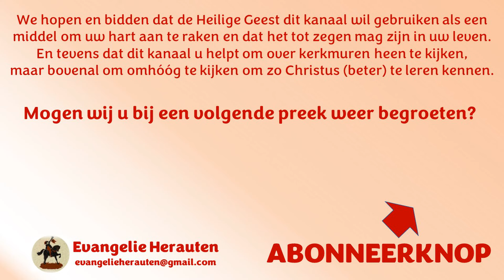Ds. P. den Ouden | Jesaja 53:5 | Lijdens en avondmaalspreek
Maar Hij is om onze overtredingen verwond, om onze ongerechtigheden is Hij verbrijzeld; de straf, die ons den vrede aanbrengt, was op Hem, en door Zijn striemen is ons genezing geworden.